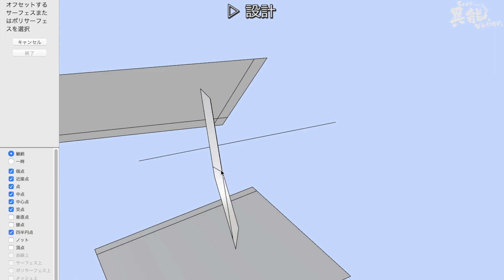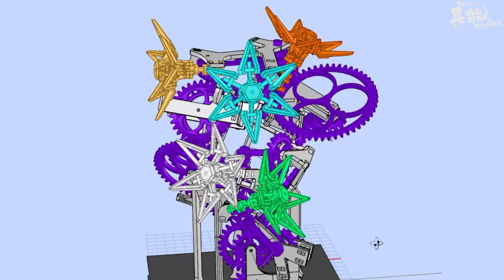"からくり"で無秩序を設計する：How Japanese Art Form Karakuri Unlocks Beauty in Mechanical Design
「書き時計」で知られるからくりクリエイター・鈴木完吾氏の作品「秩序ある無秩序」。
歯車が飛び出し、傾いているこの一見すると無秩序な作品が、精巧に設計され組み立てられていくプロセスをご覧ください。

Going beyond the self-writing clock, Kango Suzuki takes the ancient art of Karakuri and evolves it into a mezmerizing display of interconnecting cogs and gears.